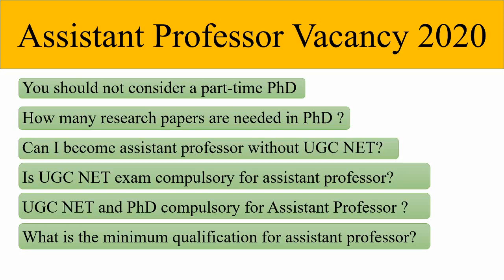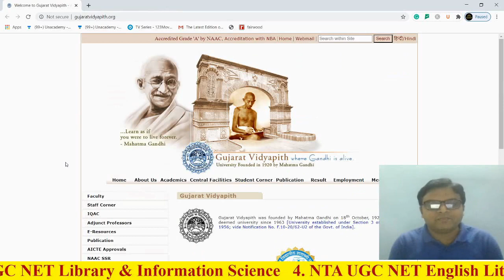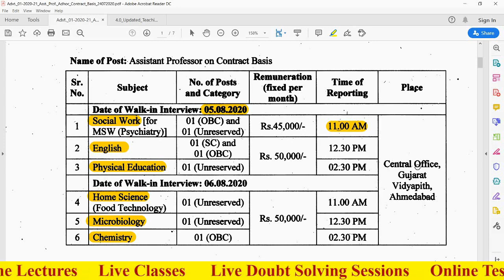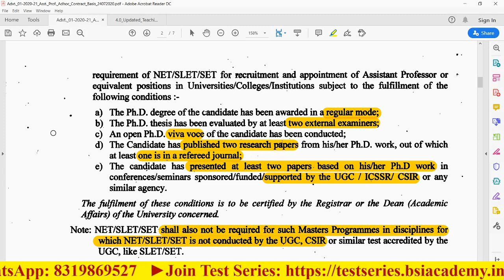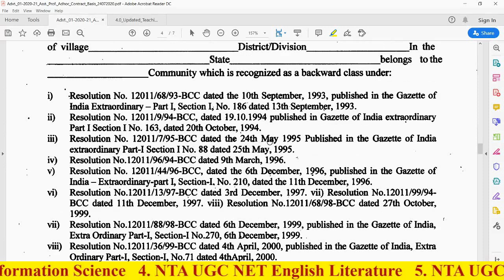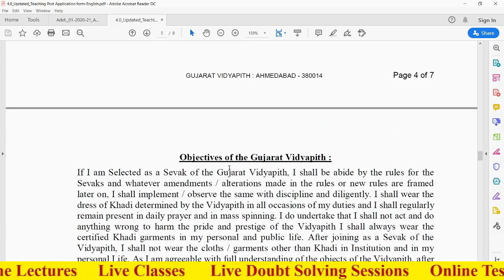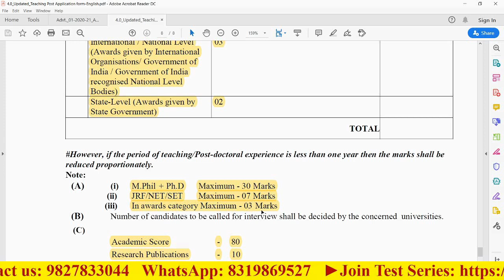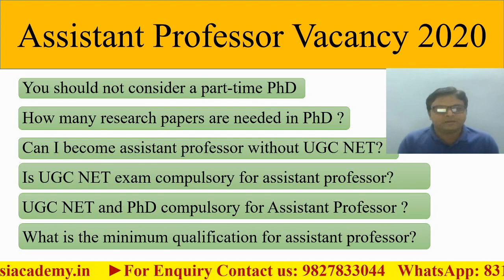Assistant Professor Vacancy 2020 | Gujarat Vidyapith | Gujarat Recruitment 2020 | UGC NET Exam 2020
In this video, we are discussing the following questions:
1. Why should you not consider a part-time Ph.D.?
2. How many research papers are needed in a Ph.D.?
3. Can I become an assistant professor without UGC NET?
4. Is the UGC NET exam compulsory for assistant professors?
5. UGC NET and Ph.D. compulsory for Assistant Professor?
6. What is the minimum qualification for an assistant professor?
Also, we are discussing the assistant professor job vacancy in Gujrat Vidyapith in 2020.

►Assistant Professor Vacancy 2020 | Gujarat Vidyapith | Gujarat Assistant Professor Recruitment 2020